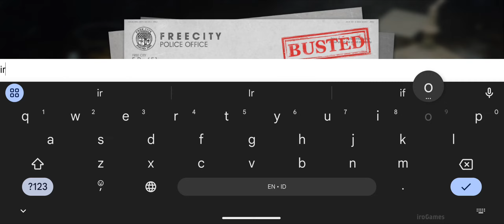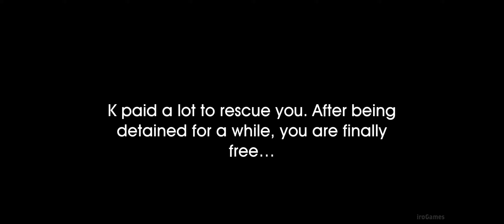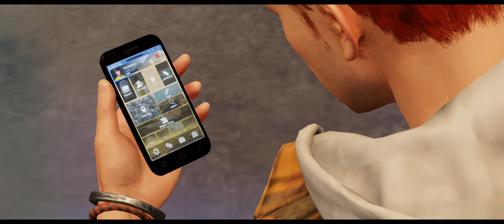Free City Gameplay (CBT) | Gangster Open World Game (Android & iOS)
Game Genres / Tags: Online, Open World, Action Shooter, RPG
Platforms: Mobile Phone, Android, iOS
Size: 2.1 GB